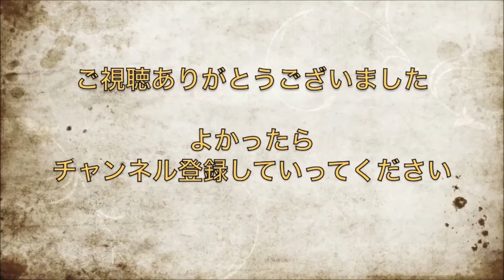【田村ゆかり】放送事故！？ラジオとして不成立ｗ突然二人で記念写真ｗｗ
ぼっち勢ｗの二人がアプリゲームを言及ｗｗ
結果：浅野真澄はすごいｗ_家族愛が大事ｗ

A&G  ARTIST  ZONE 2h   201回目　放送日2013/08/15 より
デジタルラジオ「超A&G＋」平日19:00〜21:00　生放送
金曜日　MC：鷲崎健　　配信：文化放送

　田村ゆかり　出演作（キャラクター）
・のうりん（木下林檎）
・ノーゲーム・ノーライフ（ジブリール）
・キルラキル（針目縫）
・ひぐらしのなく頃に解（古手梨花）
・アイドルマスター XENOGLOSSIA（水瀬伊織）

鷲崎健の2hなど鷲崎健さんと声優さんの